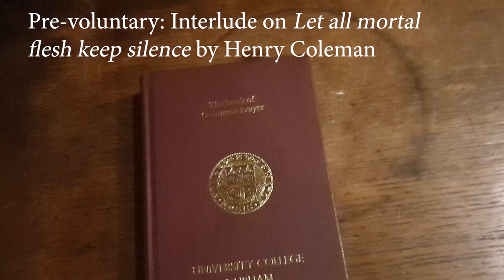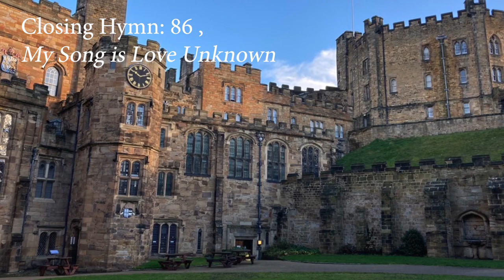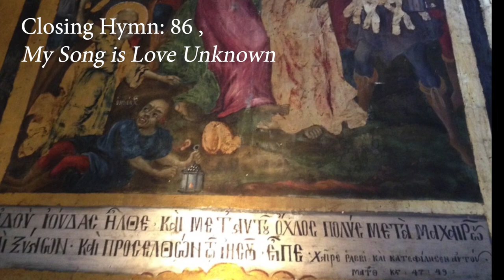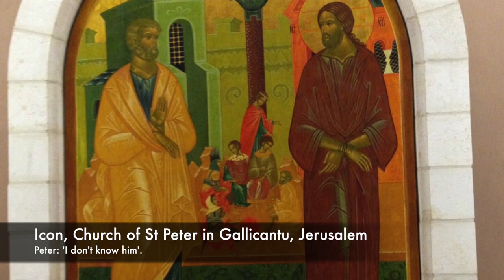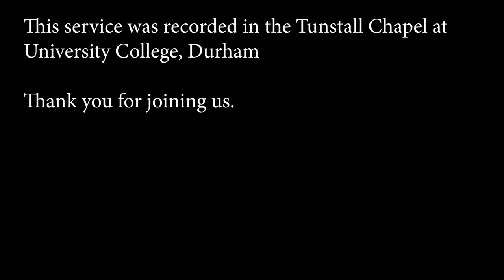University College Chapel - Festal Choral Evensong Thursday 18th March 2021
University College Chapel - Festal Choral Evensong,  broadcast on Thursday 18th March 2021 from the Tunstall Chapel

Due to the Covid-19 regulations, our services are recorded in the absence of a congregation. We will operate like this until further notice.

The two hymns for today are pasted in their entirety below. Although they are sung only in part during the service.

Service conducted by the Rev'd Dr. Stephanie Burette

Chapel Clerk: Michael Shie

Assistant Chapel Clerk and video editor: Enoch Omale

Chapel Choir: Clara Falkowska, Lucy Jackson, Alice Latham, Caroline McCartney, Jess Norton-Raybould.

Director of Music: Will Sims.

Readers:  Assistant Principal of University Collegem, Dr David Lowther and Stephanie Ormond

Organ Scholar: Edmund Milwain

Pre-voluntary: Interlude on "Let all mortal flesh keep silence” by Henry Coleman
Post-voluntary: Prelude on an old folk tune (“The fair hills of Eire, O”) by Amy Beach

We Invite all members of the college join us for The College Feast held shortly afterwards

- University College Chapel, Durham

OPENING HYMN

1 Forth in thy name, O Lord, I go,
My daily labour to pursue;
Thee, only thee, resolved to know,
In all I think or speak or do.

2 The task thy wisdom hath assigned
O let me cheerfully fulfil;
In all my works thy presence find,
And prove thy good and perfect will.

3 Preserve me from my calling's snare,
And hide my simple heart above,
Above the thorns of choking care,
The gilded baits of worldly love.

4 Thee may I set at my right hand,
Whose eyes mine inmost substance see,
And labor on at thy command,
And offer all my works to thee.

5 Give me to bear thy easy yoke,
And every moment watch and pray,
And still to things eternal look,
And hasten to thy glorious day;

5 For thee delightfully employ
Whate’er thy bounteous grace hath given,
And run my course with even joy,
And closely walk with thee to heaven.

CLOSING HYMN

1 My song is love unknown,
My Saviour’s love to me,
Love to the loveless shown,
That they might lovely be.
O, who am I,
That for my sake
My Lord should take
Frail flesh, and die?

2 He came from his blest throne,
Salvation to bestow:
But men made strange, and none
The longed-for Christ would know.
But O, my Friend,
My Friend indeed,
Who at my need
His life did spend!

3 Sometimes they strew his way,
And his sweet praises sing;
Resounding all the day
Hosannas to their King.
Then 'Crucify!'
Is all their breath,
And for his death
They thirst and cry.

4 *Why, what hath my Lord done?
What makes this rage and spite?
He made the lame to run,
He gave the blind their sight.
Sweet injuries!
Yet they at these
Themselves displease,
And 'gainst him rise.

5 They rise, and needs will have
My dear Lord made away;
A murderer they save,
The Prince of Life they slay.
Yet cheerful he
To suffering goes,
That he his foes
From thence might free.

6 *In life no house, no home,
My Lord on earth might have;
In death no friendly tomb,
But what a stranger gave.
What may I say?
Heav'n was his home;
But mine the tomb
Wherein he lay.

7 Here might I stay and sing,
No story so divine;
Never was love, dear King,
Never was grief like thine!
This is my Friend,
In whose sweet praise
I all my days
Could gladly spend.